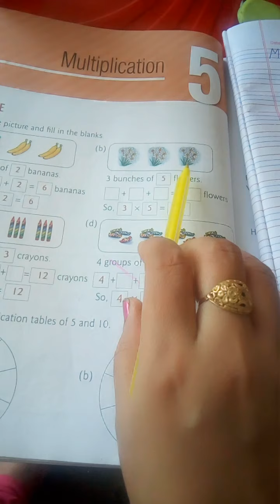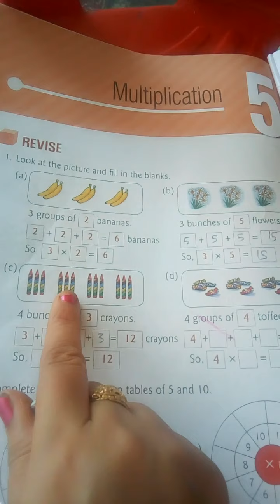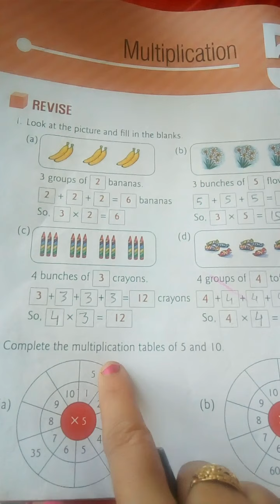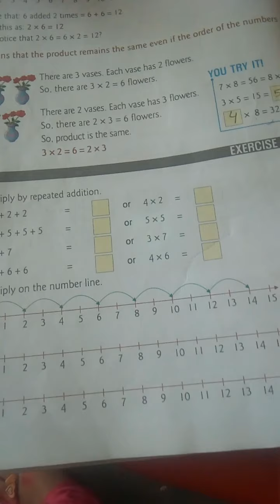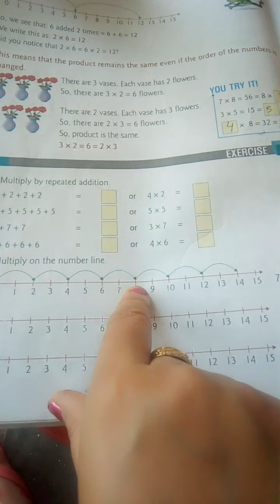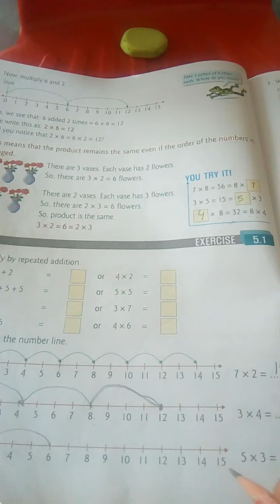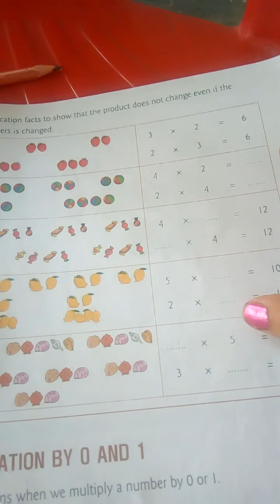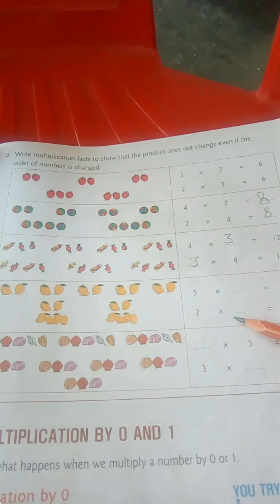Math class 2by Madhu mam 29/9/20